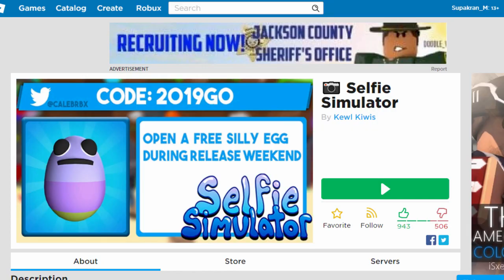ก็การเล่นมือถือมันสนุกนี่หน่า! | Roblox Selfie Simulator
ถ้าใครชื่นชอบการถ่ายรูปตัวเองแล้วหล่ะก็คงชอบแมพนี้เป็นที่แน่นอน!